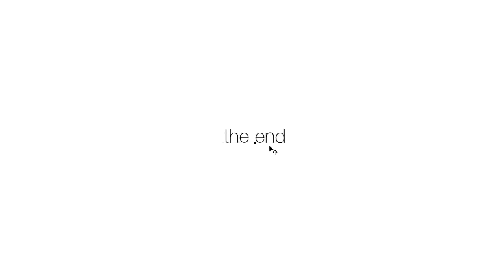2015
A moment of silence in memory of the 2015